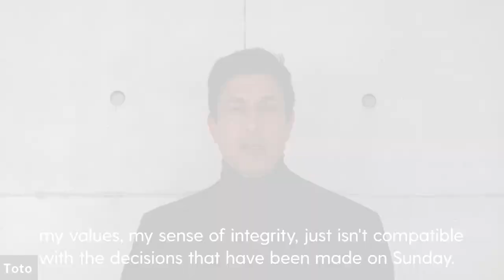Mercedes boss hopes ‘robbed’ Lewis Hamilton will continue racing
Mercedes team principal Toto Wolff fears Lewis Hamilton will “never get over” the agony of Sunday’s Abu Dhabi Grand Prix.

Courtesy of  Mercedes